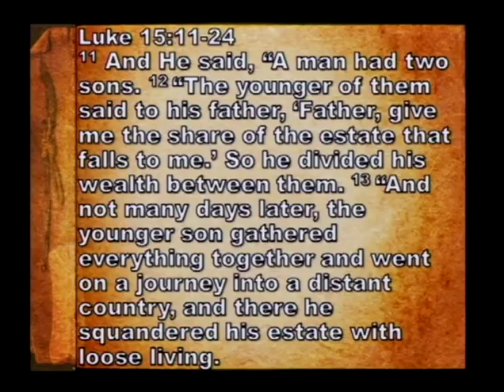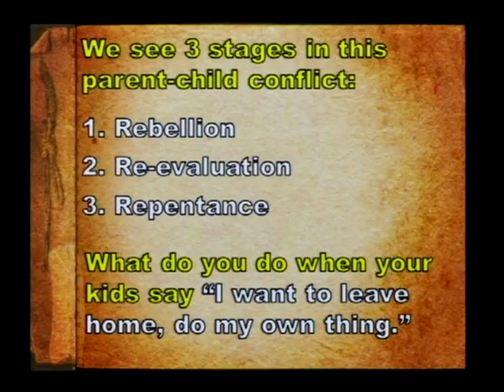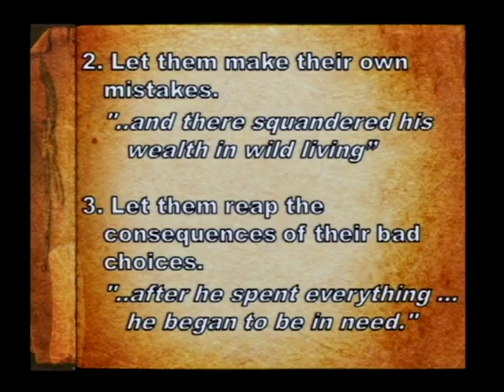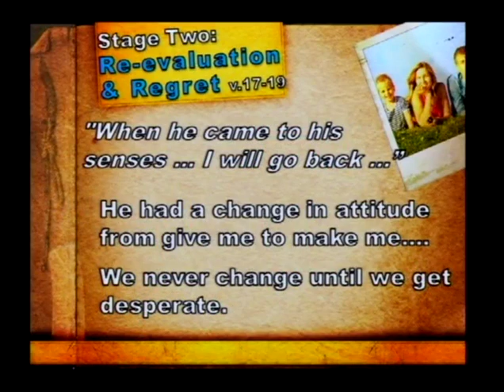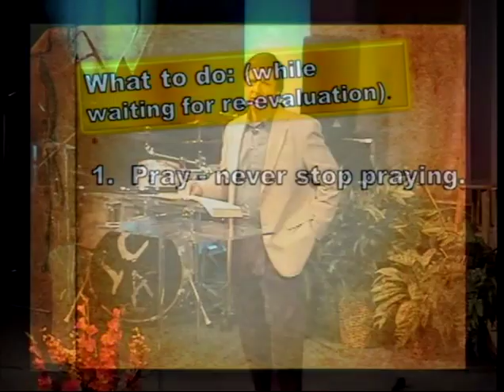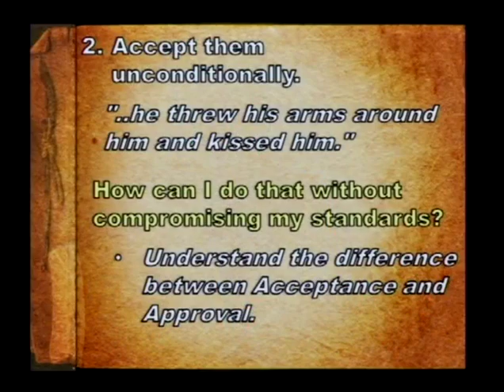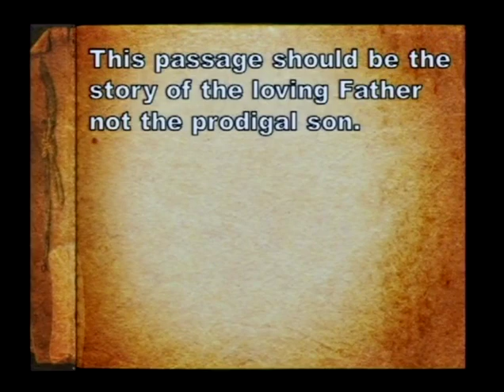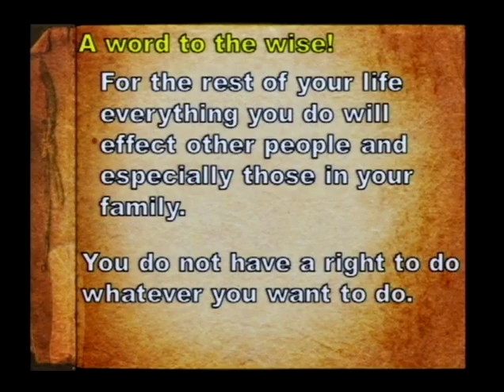No Regrets - Part 4 (10/28/12)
No Regrets Parenting - Part 4